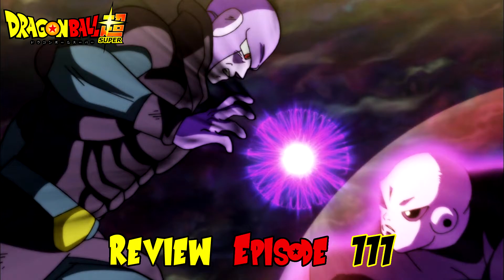Die Spoiler hatten recht... - Dragonball Super Folge/Episode 111 Anime Review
Dragonball Super Folge 111 Anime Review - Die Spoiler hatten recht... [HD | 60FPS | Reaktion | Deutsch | German]

In Episode 111 von Dragon ball Super kämpfen Hit von Universum 6 und Jiren von Universum 11 gegeneinander im Turnier der Kraft.
Wir bekommen ebenfalls einen kleinen Kampf zwischen Vegeta und Ribrianne aus Universum 2. Außerdem sagt der Daishinkan am Ende, dass nur die Hälfte der Zeit verstrichen ist.

☑️ Mein Mousepad
☑️ Hol dir deine sieben Dragonballs

☑️ Das absolute HAMMER Mikrofon
☑️ Geschirmtes USB-Kabel
☑️ Mein Controller für den PC